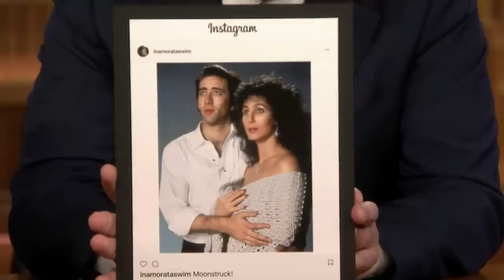Emily Ratajkowski Breaks Her Cali-Girl Rules to Taste an NYC Taco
Emily Ratajkowski explains how being raised in California and her high school days inspired her swimwear line, Inamorata Swim, and she goes against her upbringing by trying a taco in New York City.